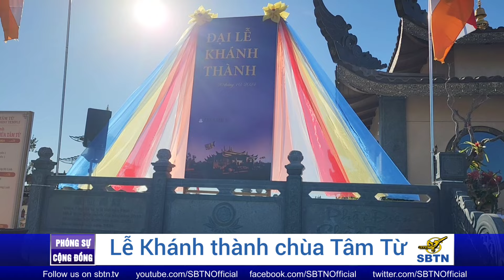Khánh thành chùa Tâm Từ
Vào ngày 20 tháng 10, tại thành phố Morgan Hill, có tổ chức lễ khánh thành chùa Tâm Từ có hơn 300 tăng ni khắp Hoa Kỳ, Canada, và Châu Âu đến tham dự.  Hơn 1,000 người cùng nhau vui mừng tham dự cắt băng khánh thành. Phóng viên Phương Thúy tường trình sau đây: